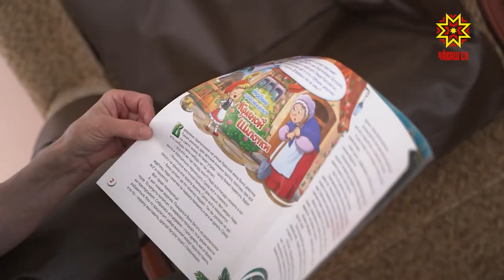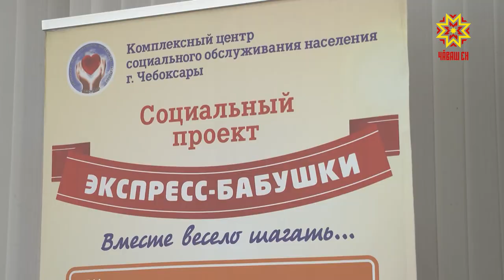Социальные работники отмечают профессиональный праздник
Чувашия - регион, где воплощаются инновационные технологии в системе социального обслуживания.  В   43 организациях  республики сегодня  трудятся более 6 тысяч сотрудников.  Лучшие региональные практики и инициативы  в социальной сфере на примере разных субъектов страны обсудили сегодня на видео-конференц-связи с участием Президента Владимира Путина.  В стране отмечают день социального работника.